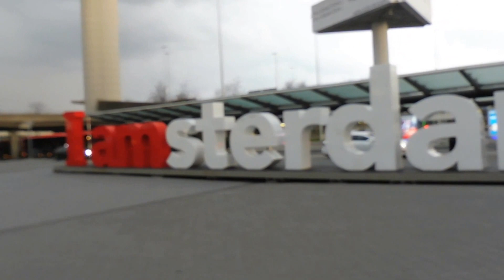I Amsterdam sign...Schipol Airport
outside the terminal at Schipol Airport...Amsterdam